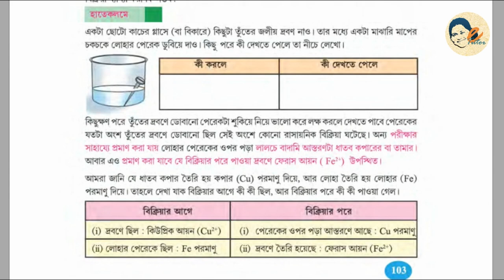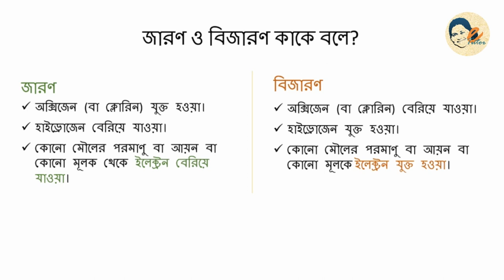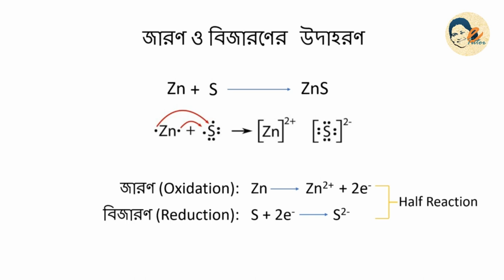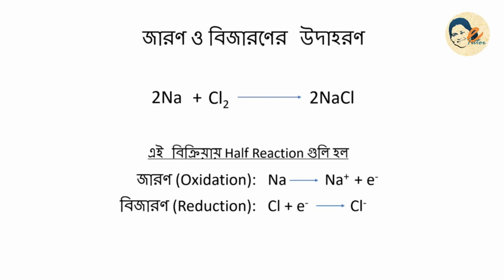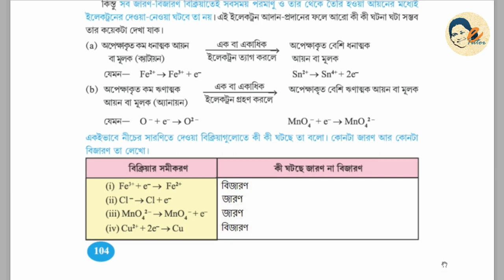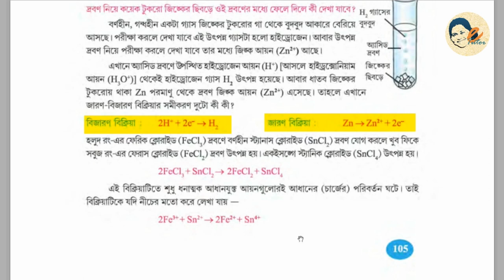রাসায়নিক বিক্রিয়া (Part-5)| ইলেক্ট্রনের সাপেক্ষে জারণ ও বিজারণ|Oxidation and Reduction wrt Electron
রাসায়নিক বিক্রিয়া (Part-5) | ইলেক্ট্রনের সাপেক্ষে জারণ ও বিজারণ  |Oxidation and Reduction with respect to Electron Transfer | Chemical Reaction | Science in Bengali | Class 8

2. মৌল, যৌগ ও  রাসায়নিক বিক্রিয়া
      2.3.  রাসায়নিক বিক্রিয়া (Chemical Reaction)
              ✅   ইলেক্ট্রনের সাপেক্ষে জারণ-বিজারণের ধারণা ( Concept of oxidation and reduction with respect to Electron Transfer)

         0:00 - Introduction
         0:20 - জারণ ও বিজারণ কাকে বলে? ( What are Oxidation and Reduction? )
        1:10-  ইলেক্ট্রনের সাপেক্ষে জারণ-বিজারণের ধারণা (Concept of oxidation and reduction with respect to Electron Transfer)
        1:24-  ইলেক্ট্রনের সাপেক্ষে জারণ-বিজারণের উদাহরণ (Examples of oxidation and reduction with respect to Electron Transfer)

Class VIII - পরিবেশ ও বিজ্ঞান

👉2. আলো (Part-2) | আলোর প্রতিসরণের সূত্র | Laws of Refraction of Light | প্রতিসরাঙ্ক | Refractive Index | অভ্যন্তরীন পূর্ণ প্রতিফলন | Total Internal Reflection | মরীচিকা | Mirage | Science in Bengali | Class 8

I hope these videos will be helpful to you.

 - eTutor Manoshri